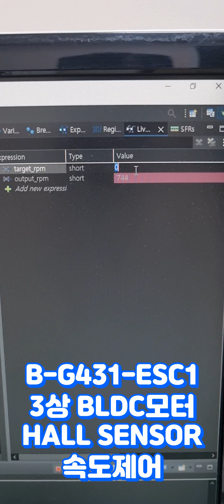[BLDC모터제어] B-G431-ESC1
임베디드 엔지니어의 소소한 일상을 공유합니다.